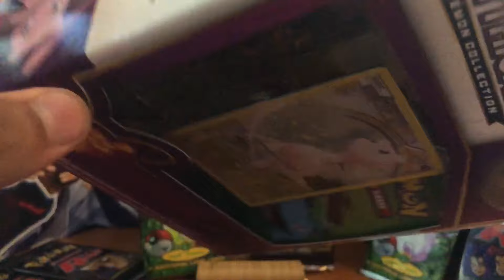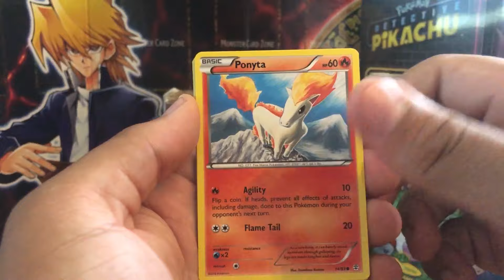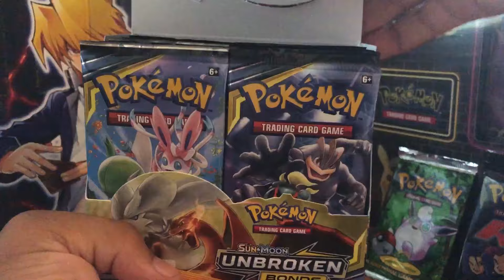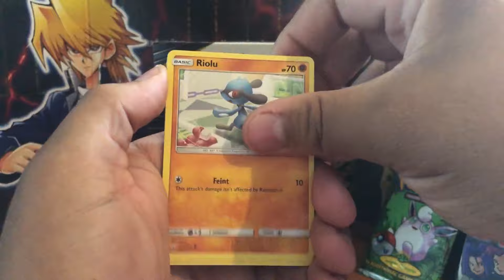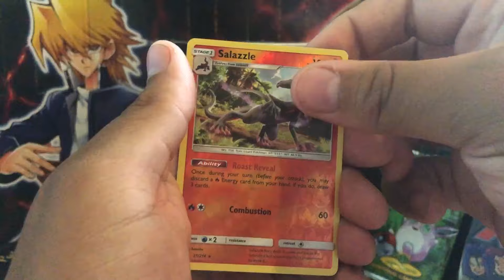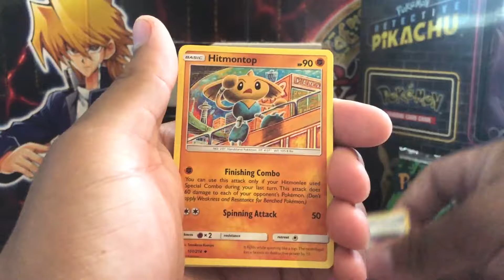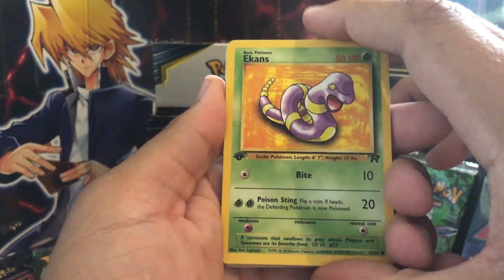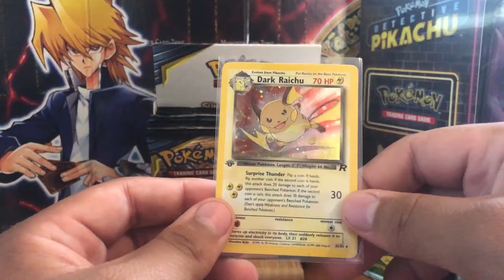HOLO'S 4 DAYS! - Day 1 - Total Fiiiiiiiiire! 1st Edition Pokemon and Unbroken Bonds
Welcome everybody new and old!

Get ready for 4 days of puuuuure fire!

We will be opening up various different boxes and also opening up 6 whole 1st edition WOTC packs!